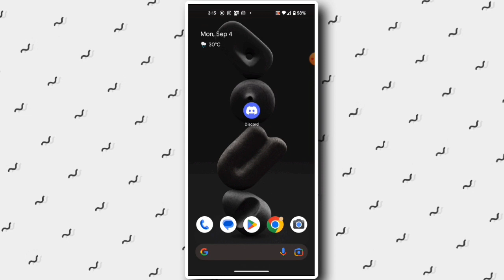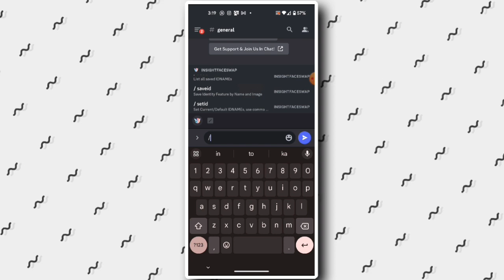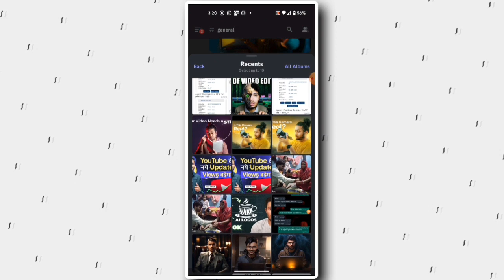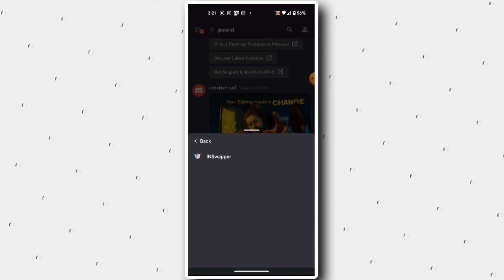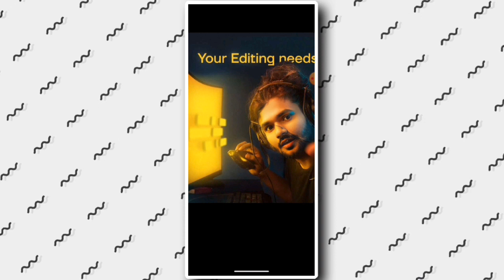ai thumbnail maker| ai thumbnail generator| thumbnail kaise banaye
hey guys welcome back to our new video is video mein main aapko btounga ki aap kaise ai ke madad se ek achha thumbnail bana sakte hain like your favourite youtuber Manoj Dey and AniThing Using Ai Thumbnail Maker To mujhe aasa hain ki aap is video ko enjoy karenge Agar video achhi lagi to don't forget to like and subscribe to my channel